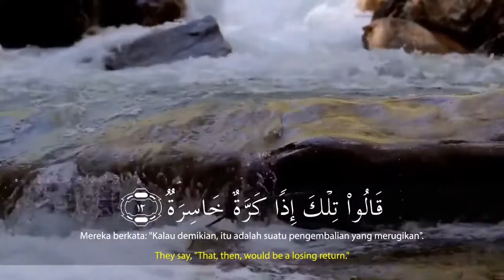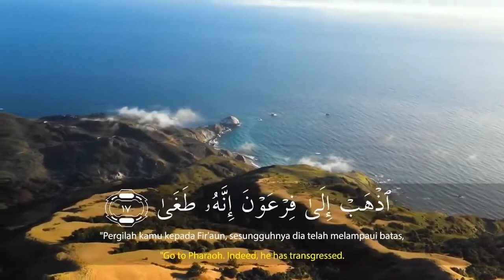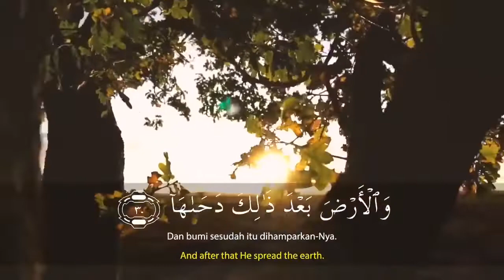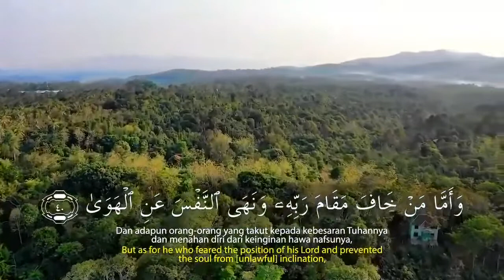Salim Bahanan | Surah An-Nazi'at | (Those who drag forth) | سورة النازعات | Beautiful Recitation